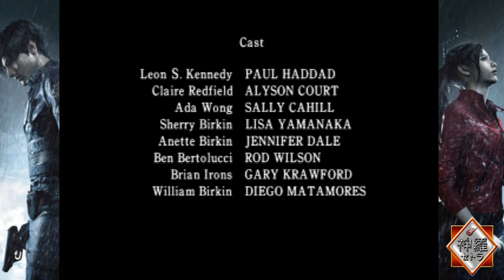[FR]Resident Evil 2 - Leon A #03 FIN (GameCube/Dolphin)